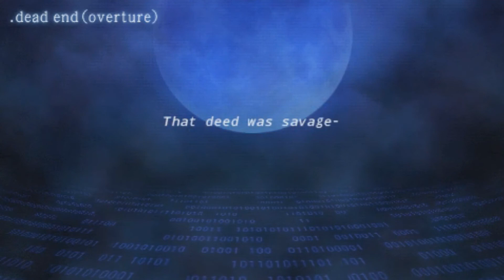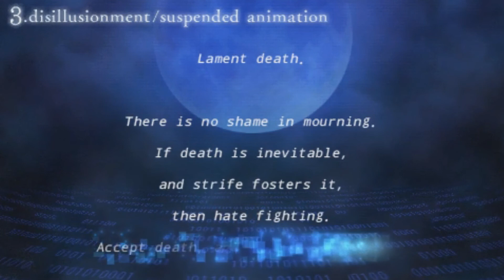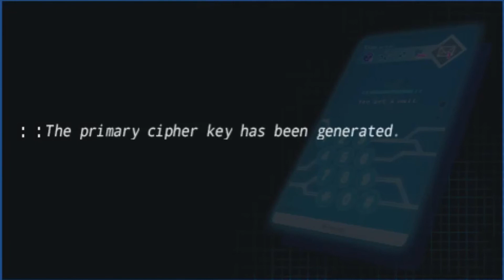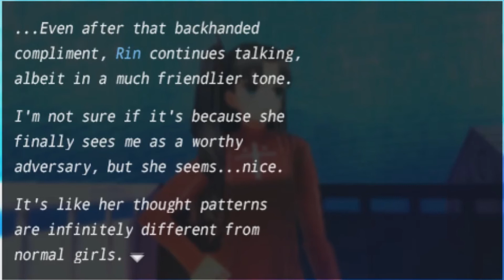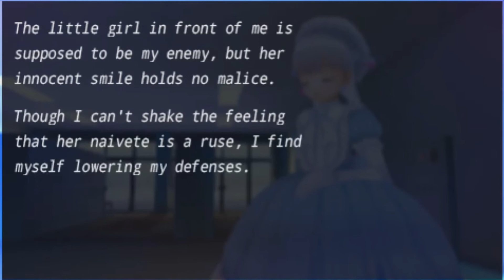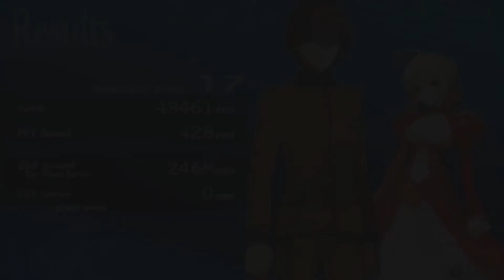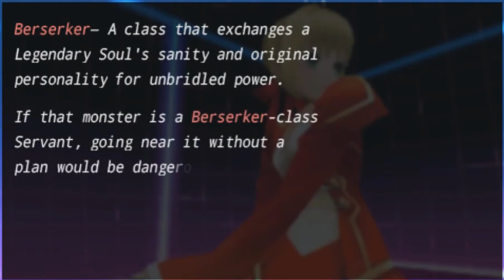Fate/Extra [Part 14] - Playmate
Why is my next opponent one of the most adorable things ever? Despite the obvious murderous tendencies.